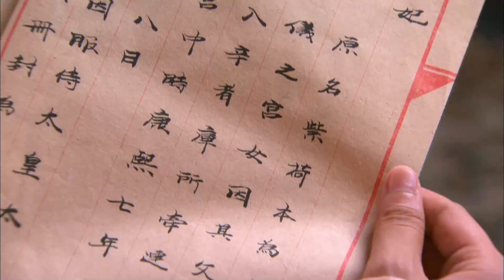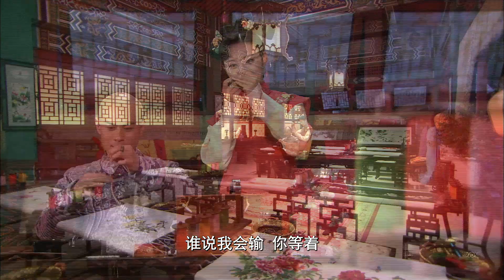EngSub《六宮之主》15：公主醉酒與皇帝發生關系，誕下龍鳳胎，卻意外身亡，二十年後妹妹竟戀上孿生哥哥！（甘婷婷 鄭嘉穎 米雪 張丹峰 洪欣 穆婷婷 ）